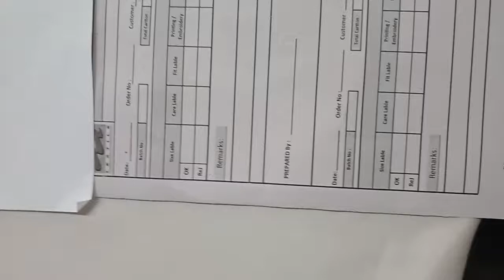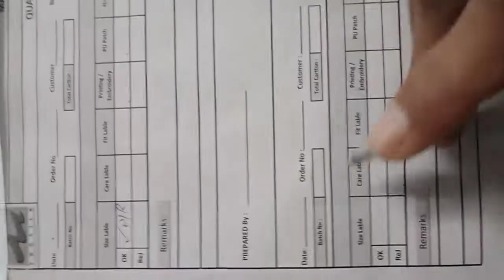Garment Quality inspection Report